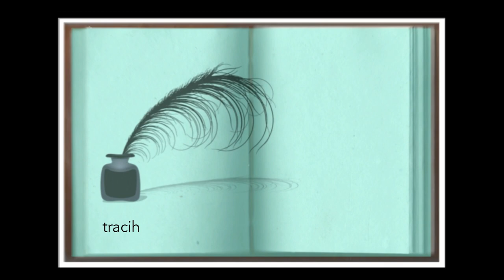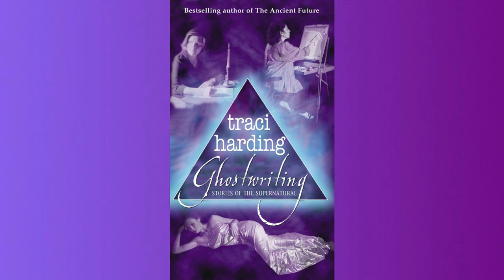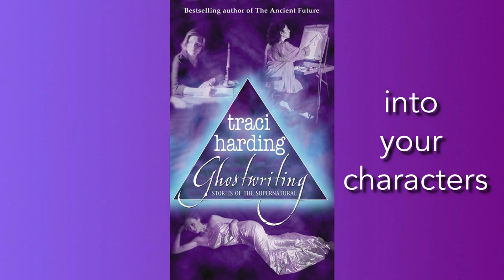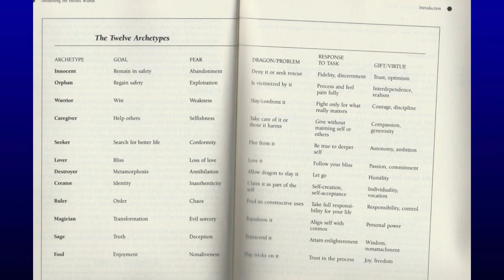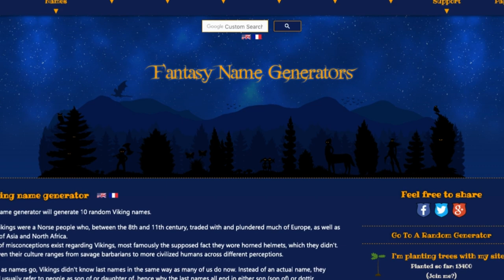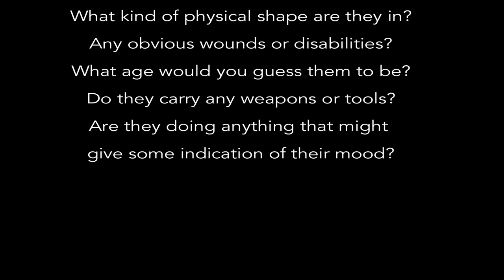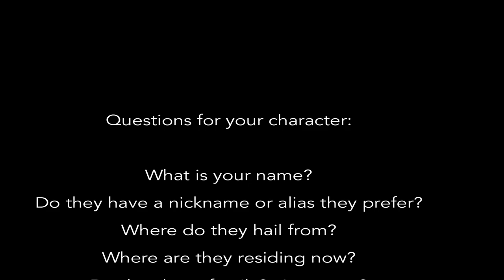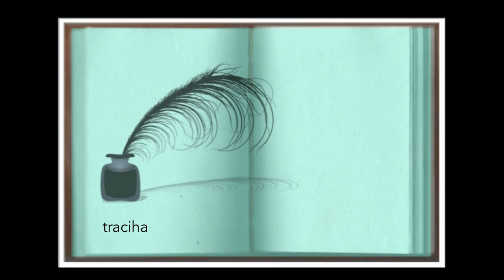WRITING CHARACTERS & GETTING TO KNOW THEM WITH TRACI HARDING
The Numerlogy of Names on Ebay

PHOTO CREDITS :
Old Typewriter - Photo by Patrick Fore on Unsplash
Word Faces - Image by John Hain from Pixabay
Girls on Car - Image by Free-Photos from Pixabay
Girl with an owl - Image by Enrique Meseguer from Pixabay
People on coloured backgrounds - Image by Clker-Free-Vector-Images from Pixabay
Celtic woman - Image by Enrique Meseguer from Pixabay
Gangster - Image by Ryan McGuire from Pixabay
People drinking coffee - Image by StockSnap from Pixabay
Shadows with Question marks : Image by Gerd Altmann from Pixabay
People with writing - Image by John Hain from Pixabay
Vector writer and character image by mohamed Hassan from Pixabay
A world of people image by Image by Gerd Altmann from Pixabay

Jump into water & Fun at the Fair & Roller Coaster - Video by Distill
Girl walking away - Video by Tim Savage from Pexels
Woman with Sunglass - Video by Godisable Jacob from Pexels
Guy and Girl on Beach - From Pexels Video by Anton Antons
Motorbikes - Video by Donatello Trisolino from Pexels
Guy drinking Beer - Video by Bruno Moretti from